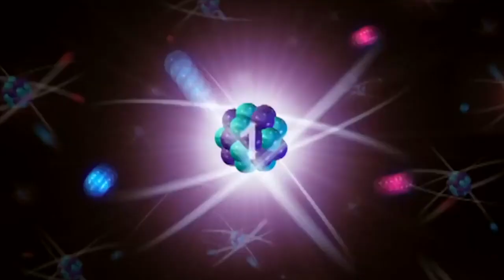Asher Evergreen "Rejected" REACTION